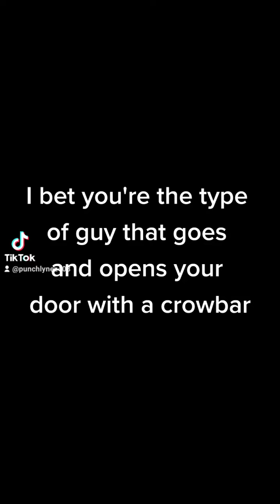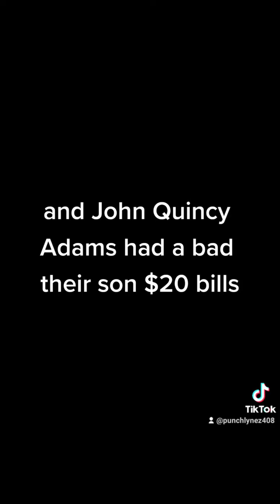your hip to battle rap (By.Punchlynez408)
this is a battle verse I have on my battle me app.

Punchlynez,
Punchlynez408,
Sebastian Bruffy, Cee Baz, Rapper, Battle Rap, Freestyle Rap, Freestyle, San Jose Rapper, Prison Rapper, Hothead Spitz, Spitz, Hothead, Platinum Dreams Productionz, BattleMe, Battle Me, Rap Fame,